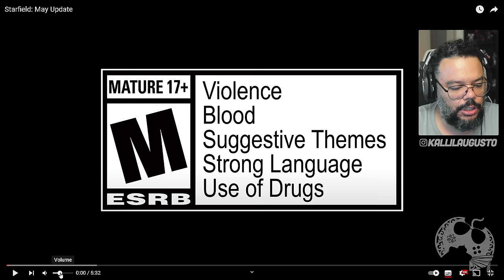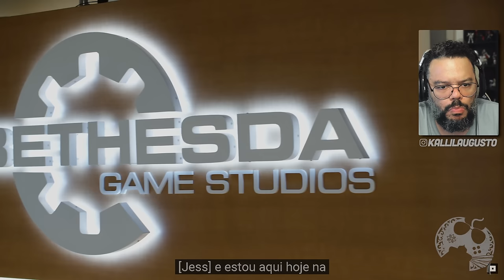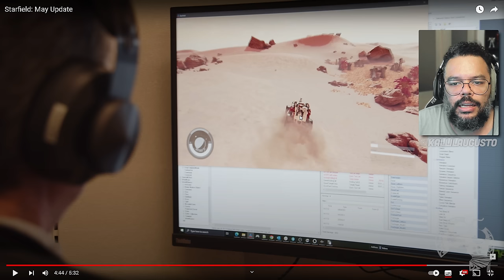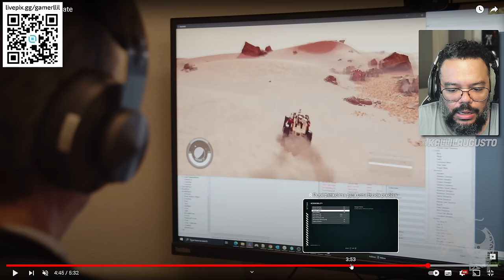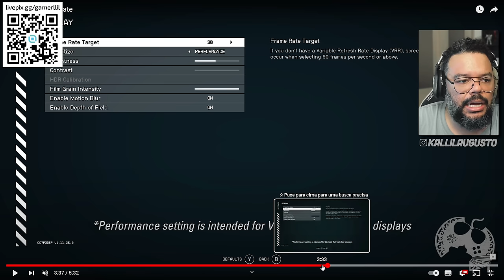AGORA VALE A PENA VOLTAR PARA STARFIELD COM 60FPS E DEMAIS MELHORIAS?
No vídeo vamos verificar juntos as novidades que o Update 4 estará trazendo para Starfield ainda neste mês de Maio!

Me Contate

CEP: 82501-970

Kallil Augusto

Hashtags